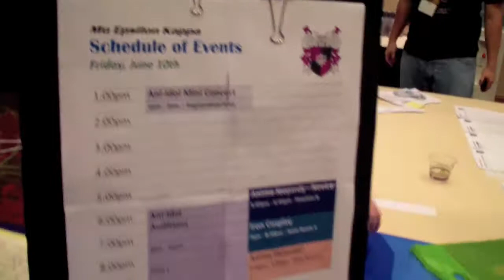Mu Epsilon Kappa at A-Kon 22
Music: Tank! (Cowboy Bebop) by Yoko Ishida from the album PaRa PaRa Max US Mix 2